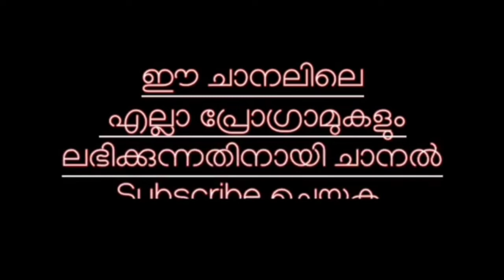സ്വർഗ്ഗാരോപിത ... episode 14 FEDE THOUGHTS FEDE ministery Fr Johnson Thayyil OCD, Wilson Akkara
FEDE THOUGHTS ,FEDE ministery Fr Johnson Thayyil OCD